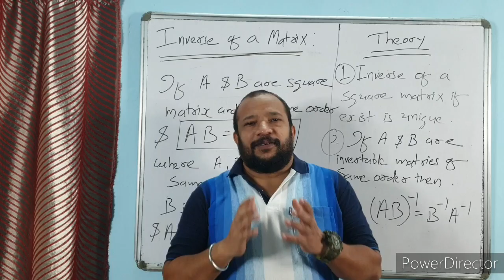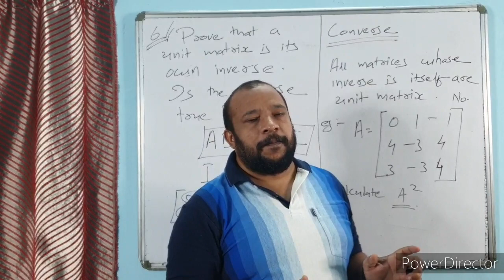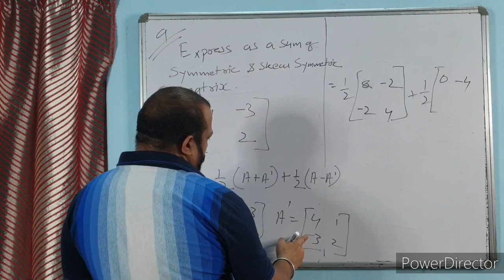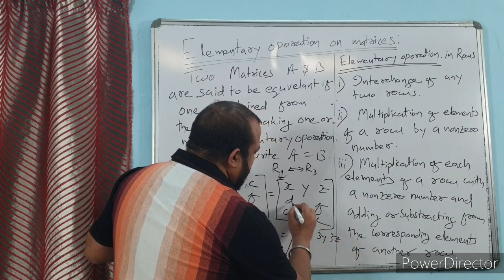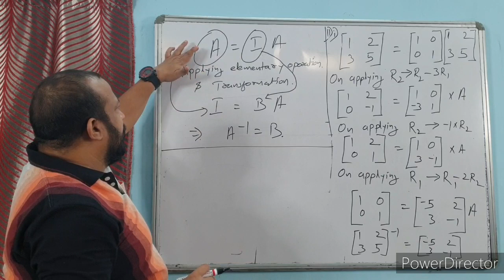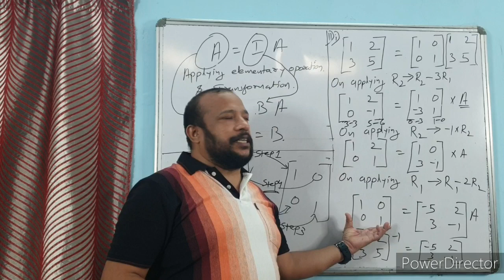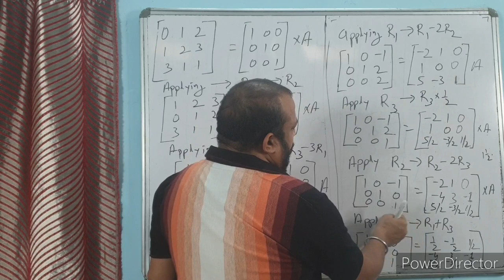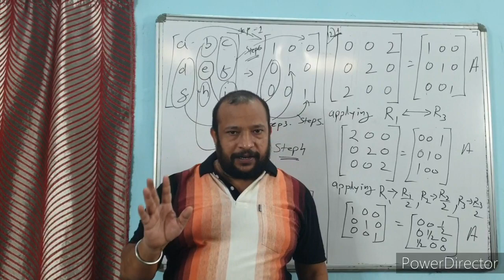MATRICES 6 .ELEMENTS 4 b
EXCLUSIVELY FOR +2 SCIENCE ODISHA BOARD